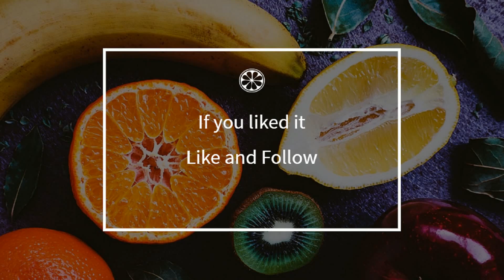How to cook - Chicken Teriyaki quickly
Here is a beautiful french Chicken Teriyaki quickly recipe !
 This video will teach you how to do a great Chicken Teriyaki quickly, simply and easily !